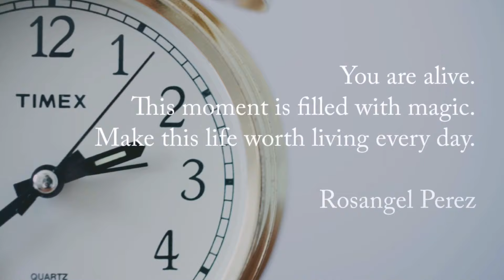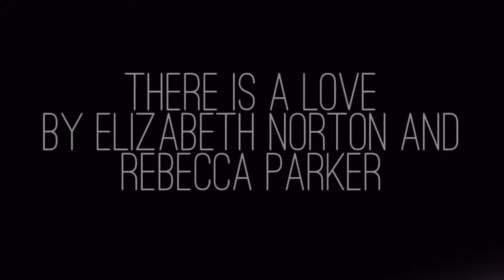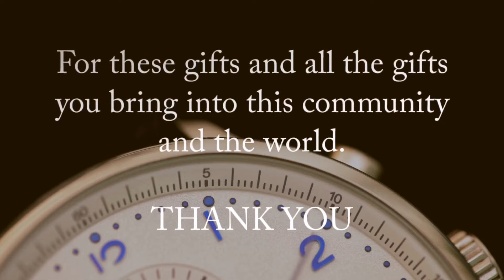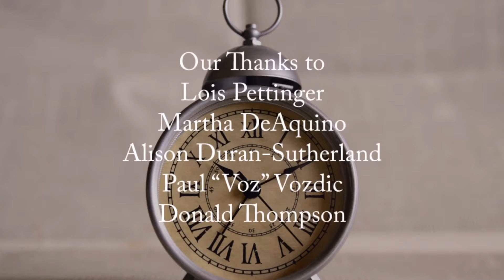September 27, 2020 “To Be Alive Right Now”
In this online service, we use music, poetry, meditation, and words to explore how mindfulness and gratitude can help us get through tough times and begin to heal and build the world we imagine, where all people thrive.